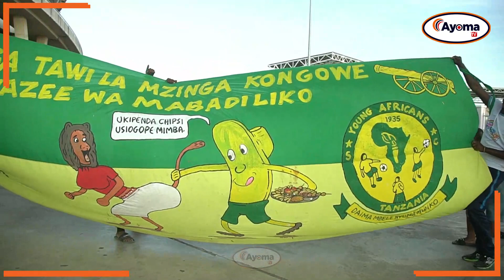🔴LIVE: ONA VIBE LA MZEE WA UTOPOLO NA WANANCHI KWA MKAPA BAADA YA SIMBA KUSULUHU DHIDI YA POLISI.